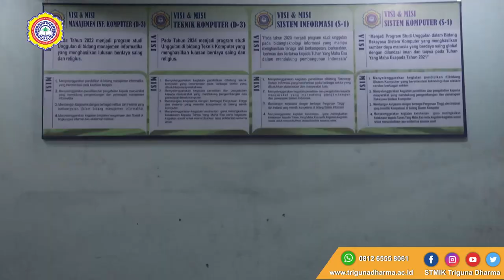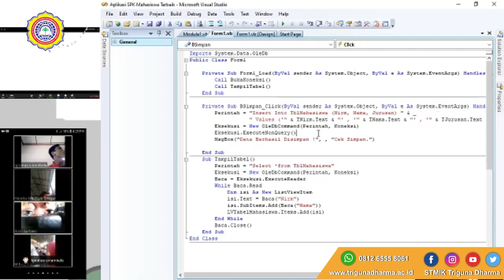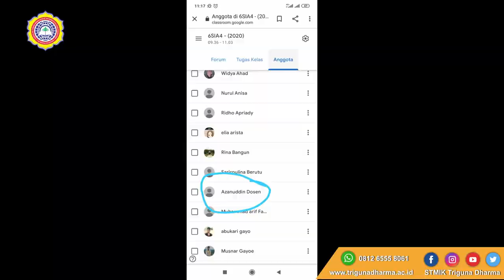KAMPUS TRIGUNA DHARMA MELAKUKAN PERKULIAHAN SECARA DARING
Seminggu Kedepan Warga Medan Sumatera Utara Lockdown menghindari Penyebaran Virus Corona. Bukan Hanya di lingkungan Kampus, Bahkan Tempat-tempat Keramaian lainnya, seperti pusat perbelanjaan dan Pasar tradisional lainnya.